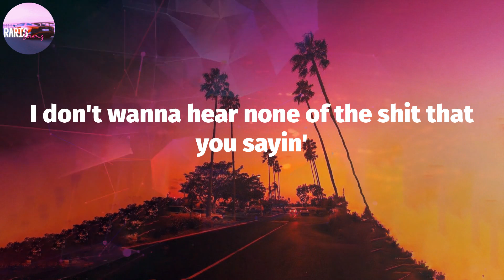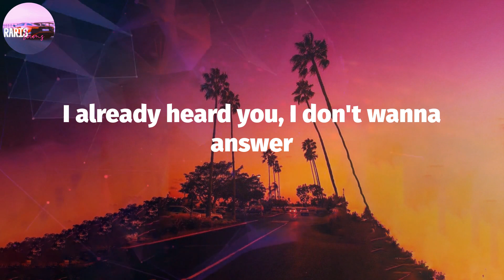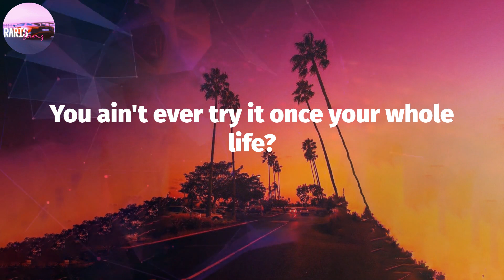Yeat - Monëy so big (Lyric Video)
Monëy so big (Lyrics) - Yeat